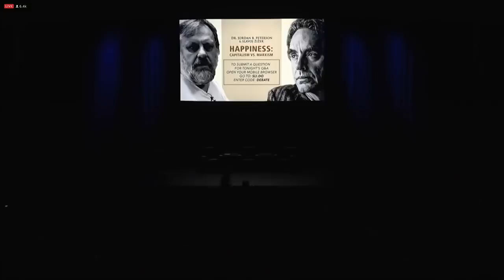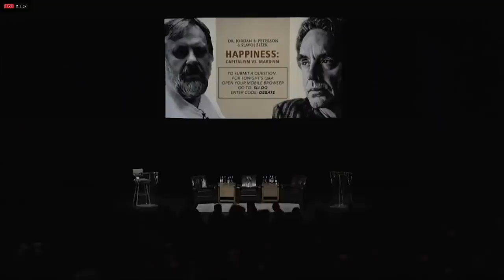Jordan Peterson & Slavoj Žižek - Felicidade: Capitalismo vs. Marxismo (Legendado em Português)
Legendar é um processo muito trabalhoso. Por isso, vamos curtir e compartilhar bastante pessoal! Basta ativar as legendas e colocar em Português! Finalmente, eu consegui terminar de legendar todo o debate, devido a pressa em lançar, talvez tenham alguns errinhos, favor me falar nos comentários que eu posso corrigir.